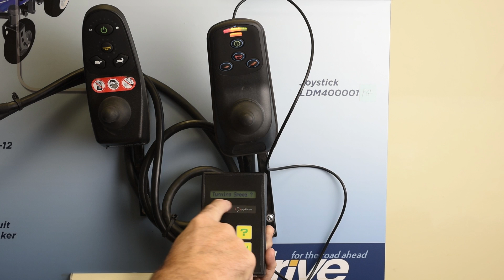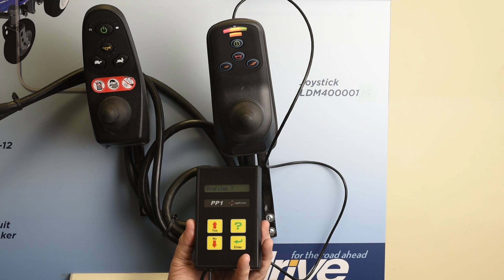how to program power wheelchair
How to Program Power Wheelchair, by John from Drive Technical Service.